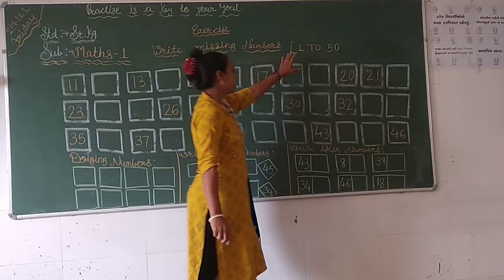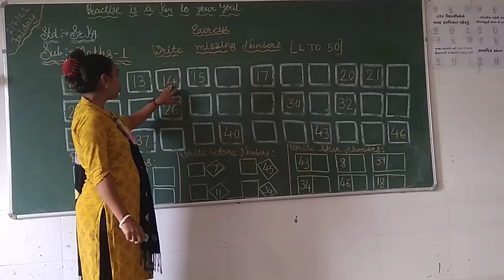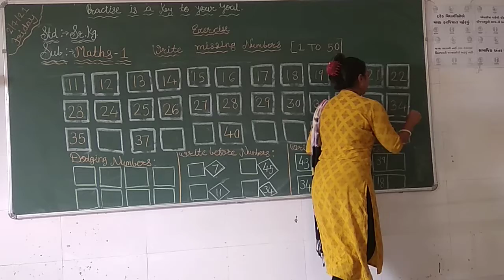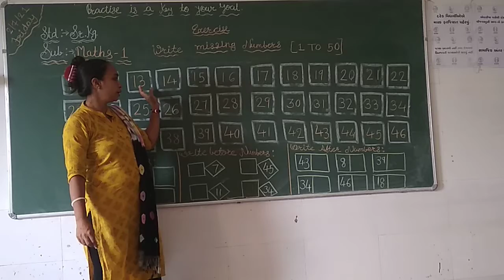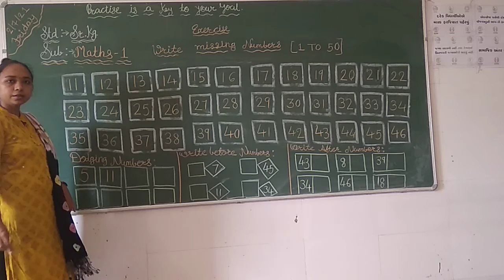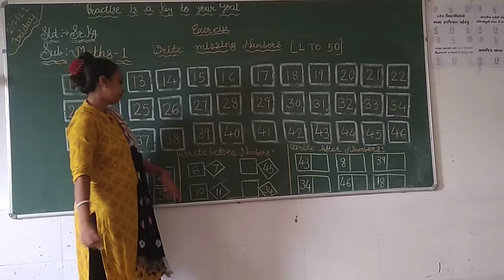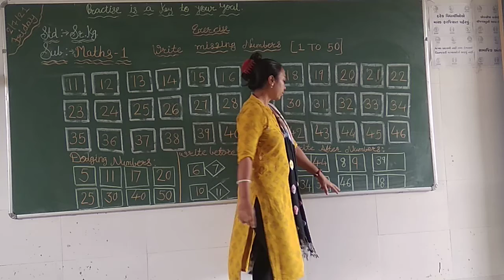Std-Sr.Kg., Sub-Maths, Revision 1 to 50 Numbers